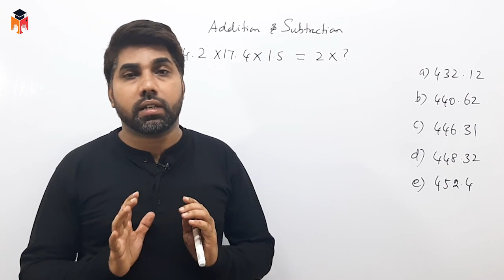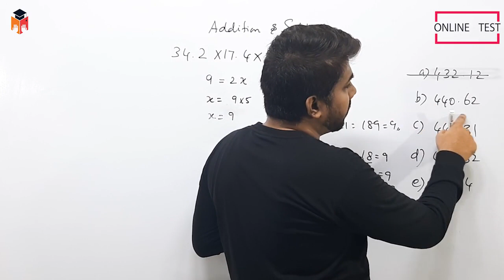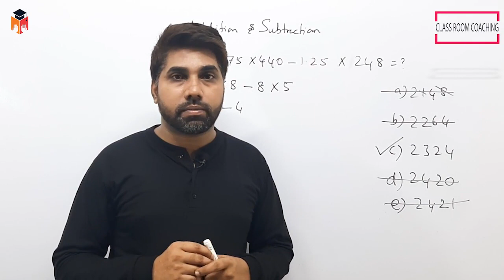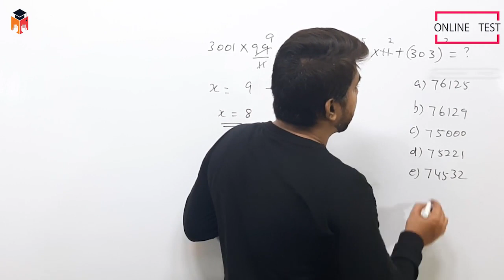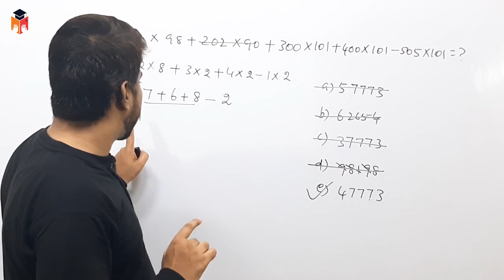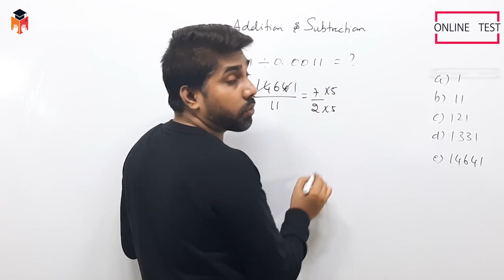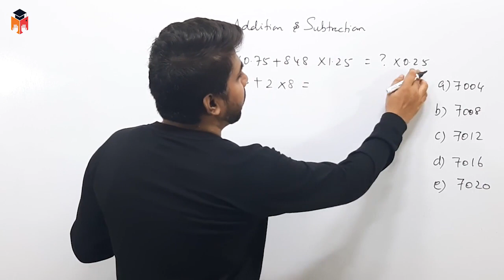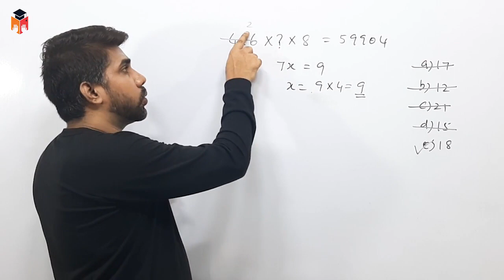🔴Class 03 | SSC BANK RRB | Digital Root | Maths | The Best Teaching | Satheesh Sir